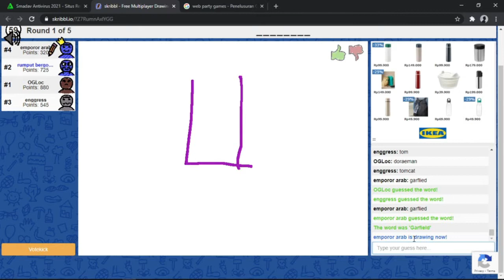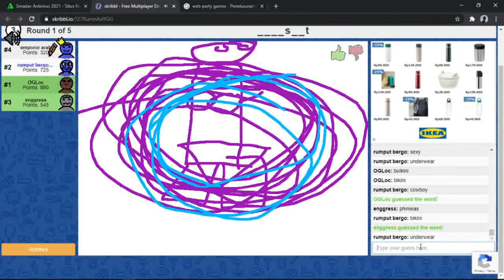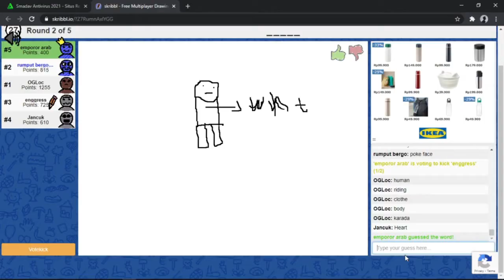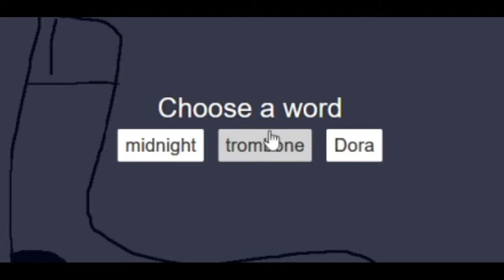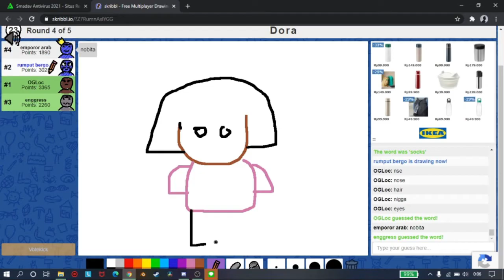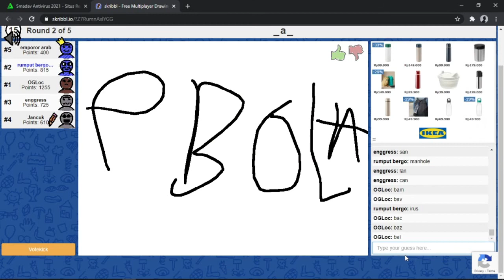SO I TRIED NEW GAME WITH MY FRIENDS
in case if you want to play this game too